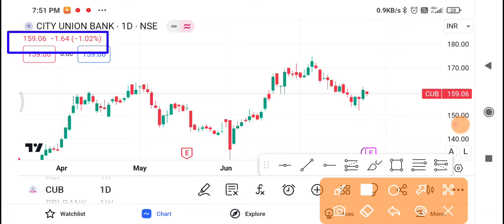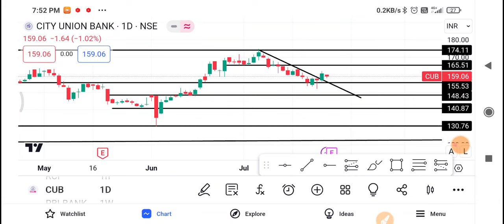City Union Bank Share Latest News | CUB Share price | CUB Share Target